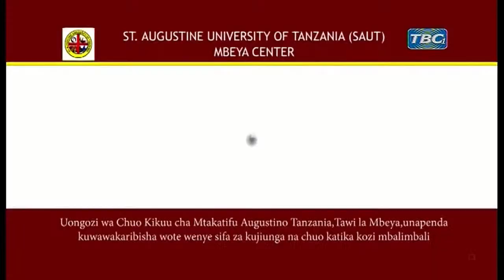🔴LIVE: MAADHIMISHO ya WIKI ya MAZIWA Jijini DODOMA...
MAADHIMISHO ya 23 ya wiki ya unywaji wa maziwa yamefanyika Juni 04, kitaifa katika makao makuu ya nchi jijini Dodoma...